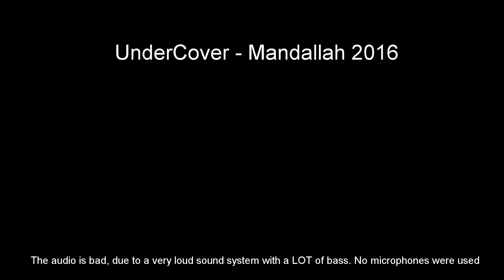UnderCover - Mandallah 2016 (FanPerspective)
Artist / Musician / Project: UnderCover (ISRAEL)
Event: Mandallah 11 Anos
Local: Clube Rio Branco - Minas Gerais - Brazil
Date: 15/10/2016
Equipment: - GoPro Hero 4 Black - Polar Pro Strap Mount - GoPro BacPac
Description: This is a fan made video from the point of view of the public. All the credits for music goes to UnderCover (ISRAEL).

SORRY FOR THE BAD SOUND. The GoPro could not get a good sound due to the very loud and intense bass